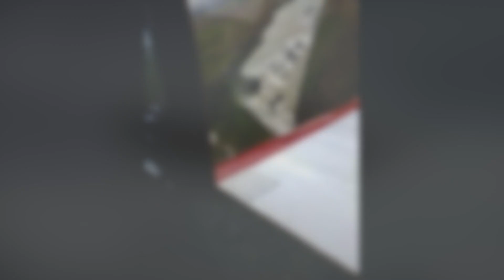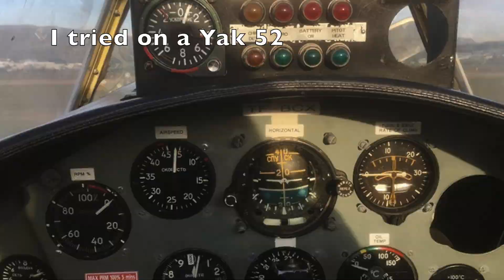TF-ROS. Jodel DR 1050 M1. Cicile Record.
Some clips and stills from the flying summer of 2019